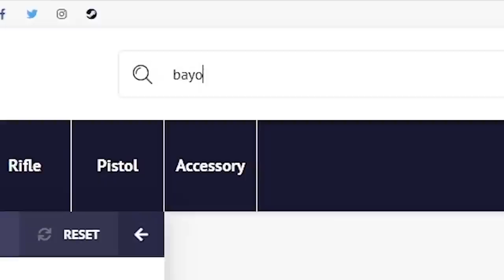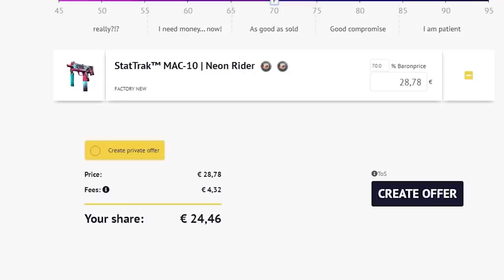¿COMO SE HA SUBIDO AHI? | LOS MEJORES CLIPS DE CSGO EN REDDIT #108